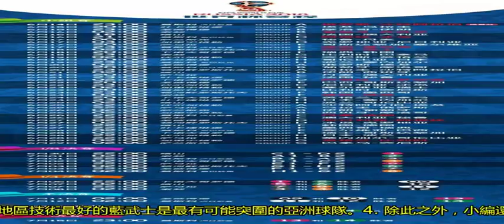2018世界杯最全看球攻略（收藏版）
熱門球隊出場陣容世界杯是世界上最高規格、最高水平的足球比賽，與奧運會并稱為全球體育兩大最頂級賽事，1930年，第一屆世界杯在烏拉圭舉辦。